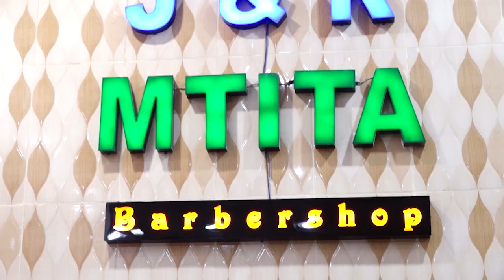🔴LIVE :YANGA NI SUALA LA MUDA TU YASAFIRI KWA TAHADHARI ZOTE SUDAN